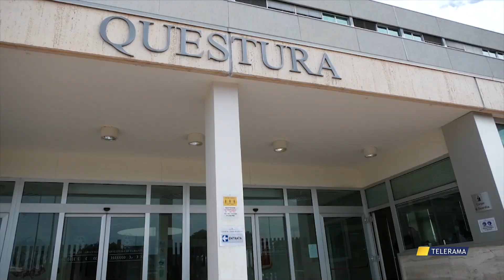TARANTO .ADDESTRAMENTO AL TERRORISMO: ARRESTATO 17 ENNE